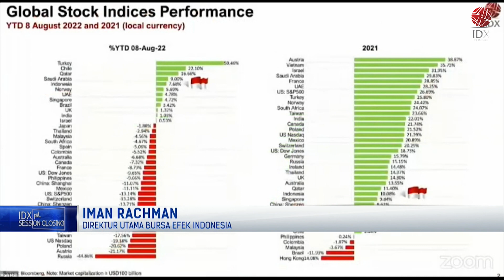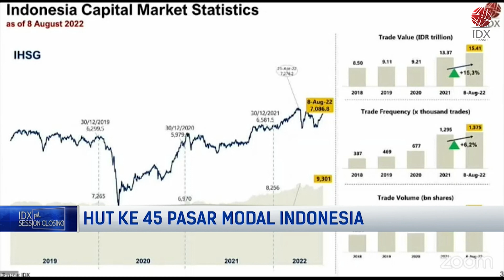HUT ke 45 Pasar Modal Indonesia | 1ST SESSION CLOSING 10/08/2022